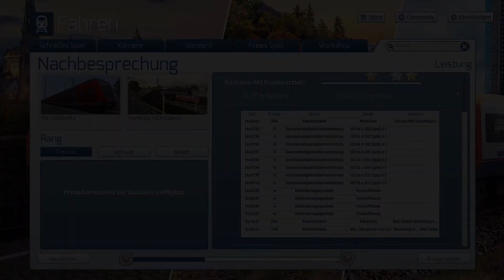Train Simulator: Hamburg nach Lübeck: Lübeck nach Hamburg: Teil 1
Dovetail Games Train Simulator 2020
Strecke: Hamburg nach Lübeck
Entwickler: Dovetail Games
Szenario: 1. (218) Lübeck nach Hamburg: Teil 1
Zug: DB DABpbzkfa